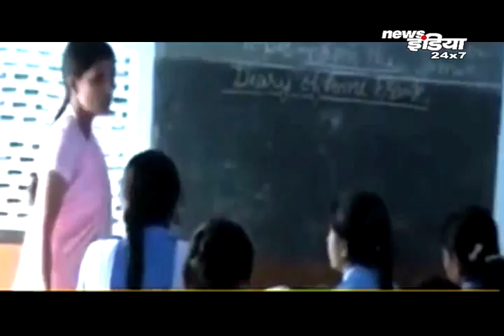Rajasthan शिक्षा विभाग का फरमान, स्कूल में होगा बाबाओं का...| RJ Education Department Issues ...